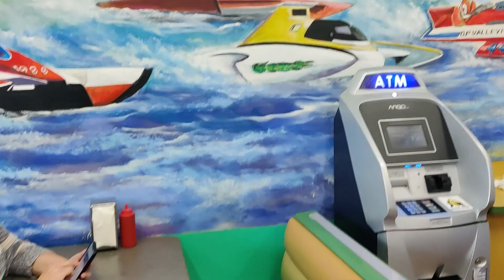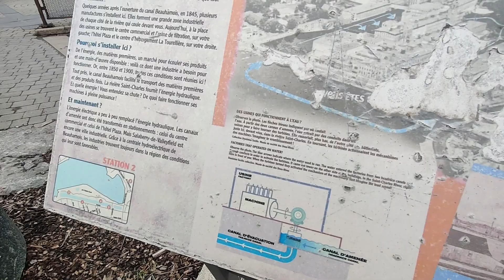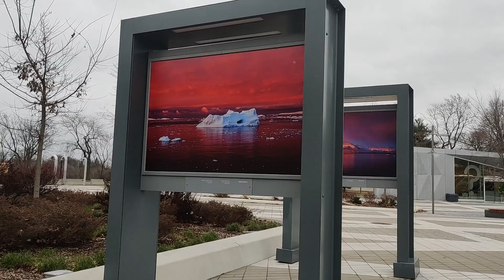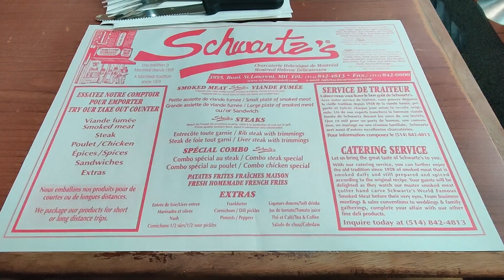Le nouvel an !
Comment vit-on sans auto ? Suivez-nous et vous le verrez : la vie sans voiture, c'est plutôt drôle ! :D

Video Link:    • Blue Wednesday - '90s Kid (Vlog No Co...

Rhythms of Reggae from the '60s to '80s with Kaya M